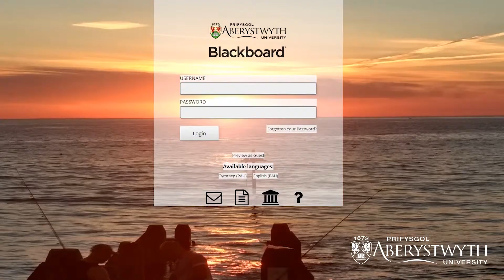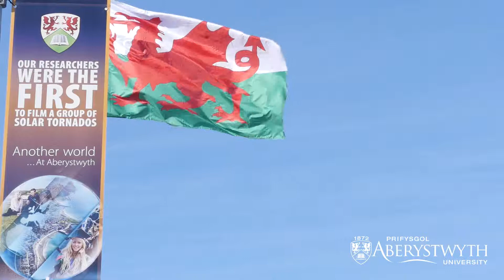Welsh and Celtic Studies: Aberystwyth University